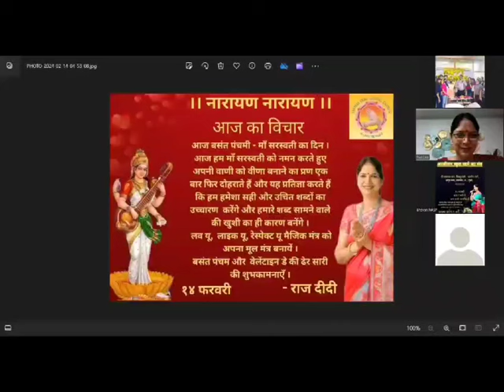आज का विचार 14 फरवरी 2024